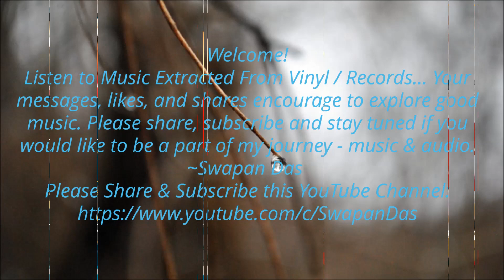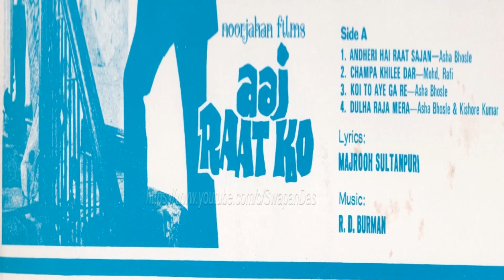Rare | Asha Bhosle | RD Burman | Koi To Aye Ga Re | Aaj Raat Ko (1975) - Unreleased Film | Vinyl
Rare | RD Burman | | Aaj Raat Ko (soundtrack 1975) - Unreleased | Asha Bhosle |  Koi To Ayega Re | Faisla (Film 1988 Release) | Majrooh Sultanpuri | Saira Banu | Sujit Kumar | Vinod Mehra | Vinyl Rip
# AAJ RAAT KO other Songs:
Here’s a vinyl transfer of a rare RD Burman composition, a lesser-heard and scintillating Asha Bhosle no. “Koi To Aye Ga Re” with lyrics by Majrooh Sultanpuri, initially meant for the movie AAJ RAAT KO (1975).  The music came in 1975 on records published by Polydor India. But the movie got delayed for 13 years and finally got released in 1988 with a new name “FAISLA”. Due to such long delay, RD Burman’s scintillating music for the movie went unnoticed among the general music lovers.